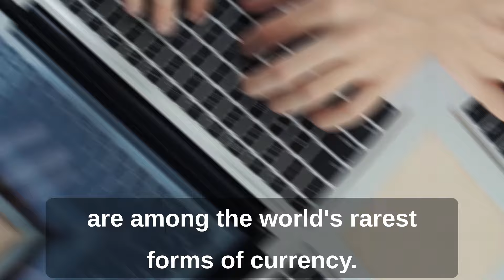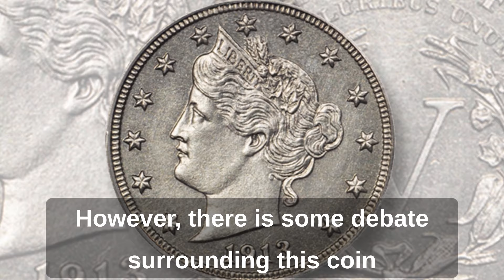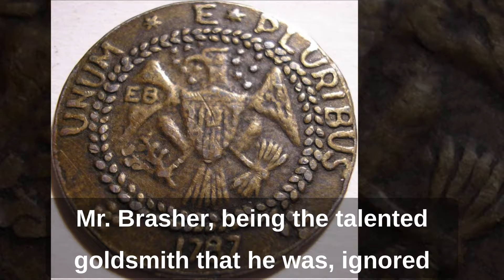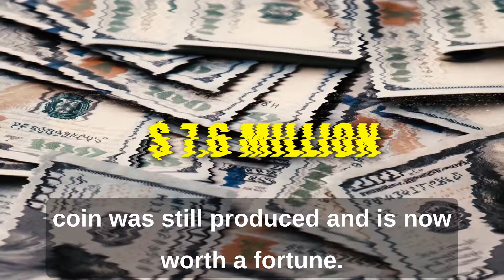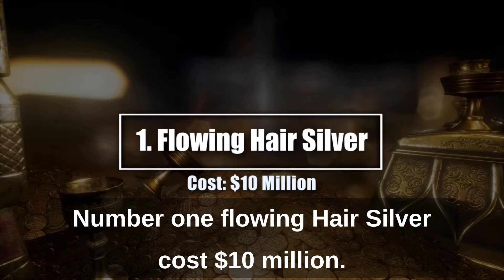Uncovering the Treasures: Exploring the World's Rarest Coins You've Never Seen Before!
Learn about the history of the world's rarest coins! In this video, we'll be taking you on a journey through the history of some of the most valuable and sought-after coins in the world.

We'll start by exploring the origins of coin collecting, and how rare coins became such a coveted item. From there, we'll dive into some of the most famous and valuable coins in the world, such as the 1933 Double Eagle and the 1794 Flowing Hair Silver Dollar.

You'll learn about the fascinating stories behind these coins, from how they were originally minted to the incredible journeys they've been on throughout history. We'll also delve into the technical aspects of what makes a coin rare, including the factors that affect its value and the importance of coin grading.

Throughout the video, we'll showcase some of the world's most impressive coin collections, and hear from expert collectors and dealers on what makes these coins so special.

Whether you're a seasoned collector or simply curious about the world of rare coins, this video is sure to entertain and educate. So sit back, relax, and prepare to be amazed by the world's rarest coins!